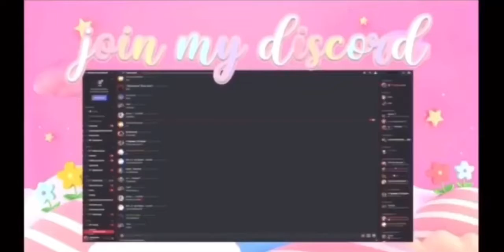Playing with my mermaid tail!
I hope you enjoy me playing with my tail!